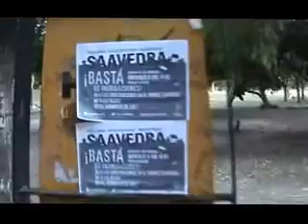INUNDACIONES EN SAAVEDRA = MARCHA DE LOS PARAGUAS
VECINOS DEL BARRIO DE SAAVEDRA EN RECLAMO DE OBRAS DE INFRAESTRUCTURA POR LAS REITERADAS INUNDACIONES EN LA CUENCA DEL ARROYO MEDRANO. EL GOBIERNO MACRISTA NO TIENE RESPUESTAS FAVORABLES A LAS NECESIDADES DE LA COMUNA 12